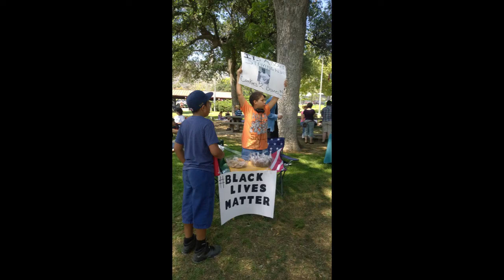Armando Antonio - Black Lives Matter